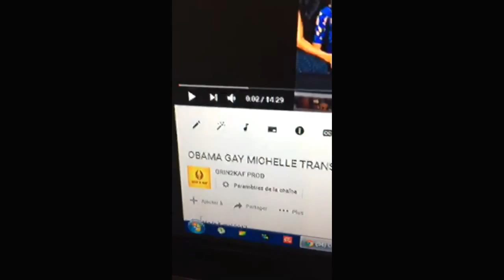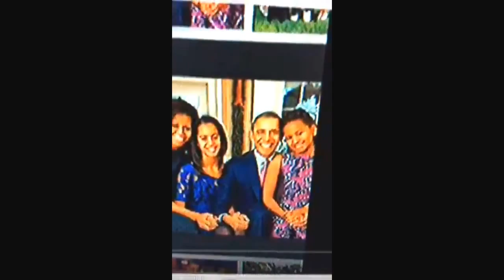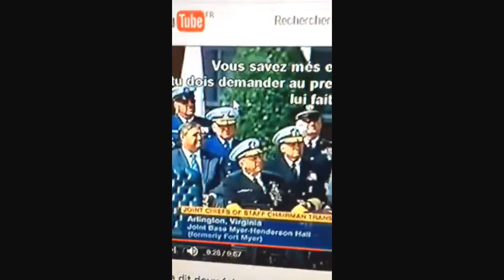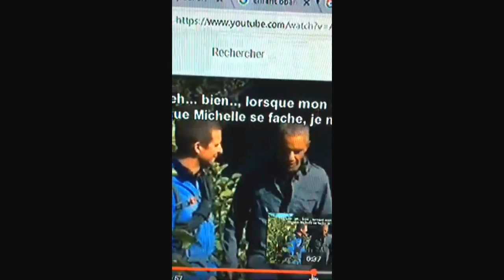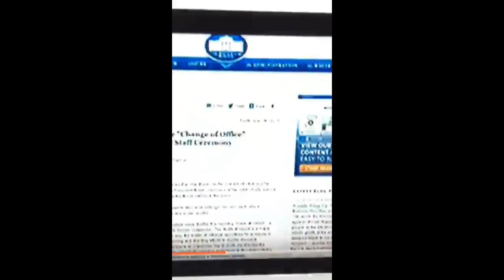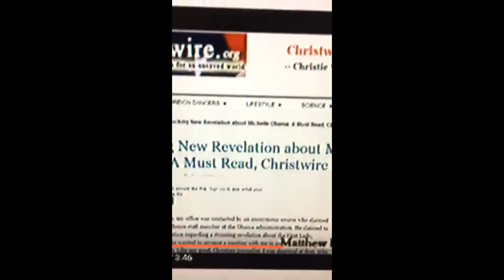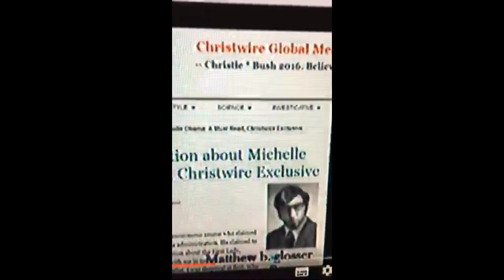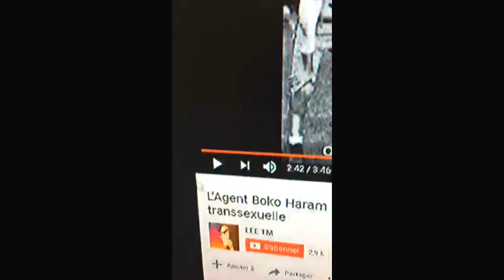OBAMA GAY MICHELLE CE SONT PAS LEURS VRAIS ENFANTS ?!?! PREUVES ET DEBAT part2/2